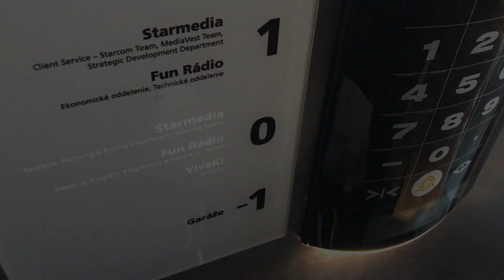Alzbeta & Julia - VLOG# 4 - Fun Radio - Zakulisie